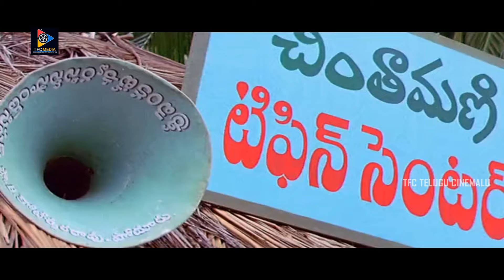Suhasini First Meeting With Baladitya Love Scene || TFC Telugu Cinemalu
Watch Suhasini First Meeting With Baladitya Love Scene || TFC Telugu Cinemalu